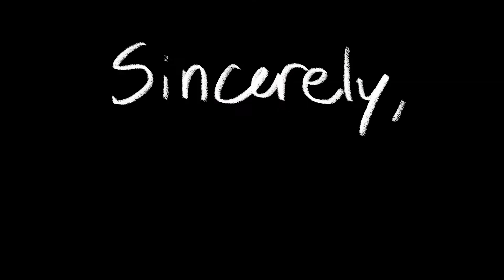Mourning for 2020 and My Wrecked Car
2020 drained the life out of me, and then 2021 came up from behind and wrecked my car.  I'm grateful to be alive, and 2020 did not hurt me as much as it hurt other people.  There's a lot to be thankful for.

But like, damn.  I loved that fucking car.  I guess I expected to at least have that.

Thanks to the vlogbrothers / Hank Green for inspiring this video.